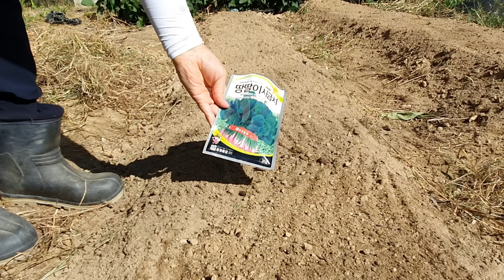12월에 심어도 대박인 작물 12가지 김장배추, 무우 수확자리 심어보세요